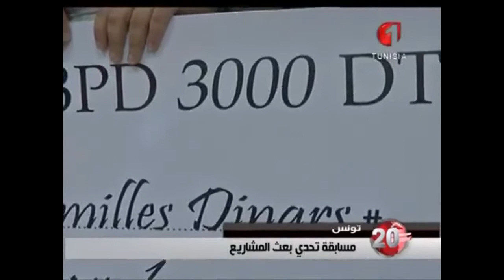Projet Challenge D'entreprendre